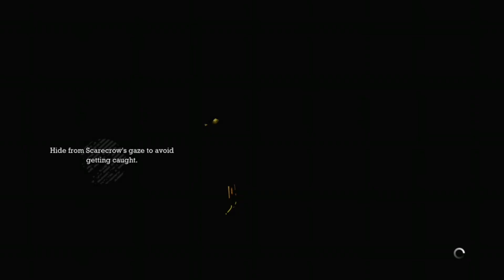BATMAN ARKHAM ASYLUM: DEFEATING SCARECROW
batman Arkham Asylum video